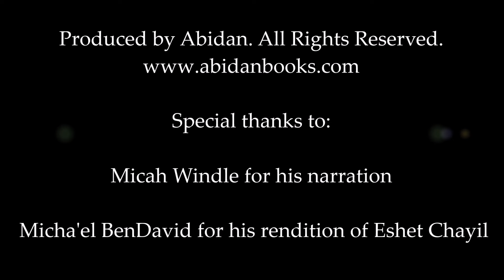The Words of King Lemuel: The Virtuous Woman of Proverbs 31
Men and women can now discover a treasure of wisdom and knowledge in the beautiful and mysterious words of King Lemuel! Although Proverbs 31 is well known, it is not well understood. In this amazing book, James Daughtry unlocks the secrets of this ancient Proverb. Through his extensive research of the Middle East and the Hebrew language, he uncovers the lost and hidden meanings. Using simple terms, he clearly explains each verse and reveals the incredible truths.